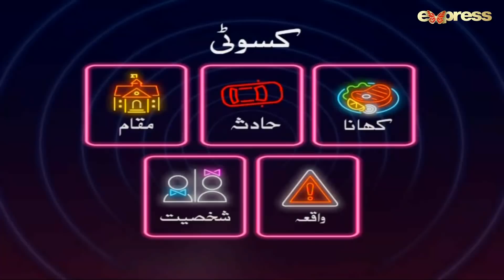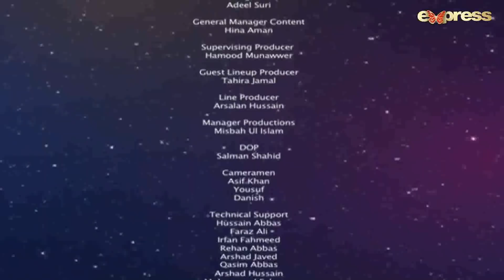Sarah Khan | Jeeeway Pakistan with Dr. Aamir Liaquat | Game Show | ET1 | Express TV